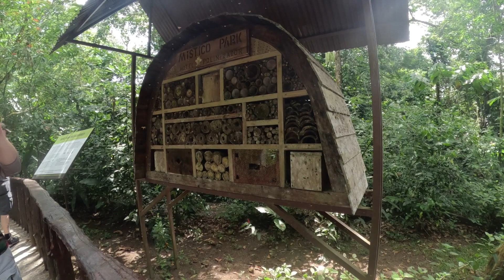Costa Rica 2024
Frank's Birthday in Costa Rica 2024